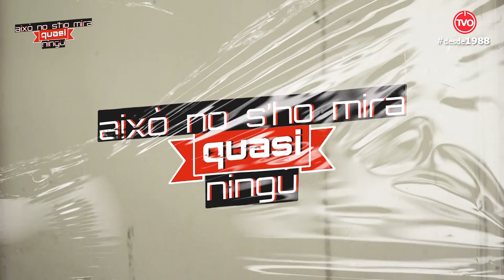Això no s'ho mira quasi ningú! capítol 38